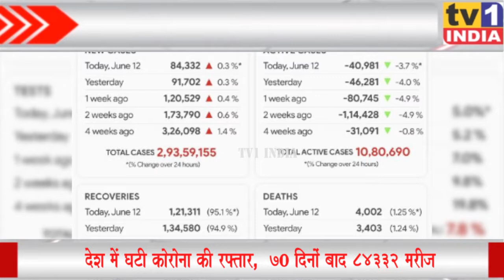India Top 10 | Tv1 India Live | फटाफट न्यूज| Hindi News 12.06.2021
टॉप टेन में देखिए मुंबई, नवी मुंबई और महाराष्ट्र समेत देश भर की अहम खबरें..फटाफट अंदाज में..